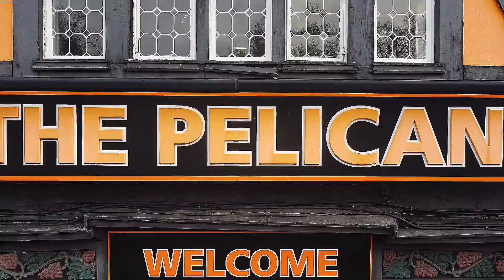The Pelican HD - Pelican Pub Timperley Altrincham